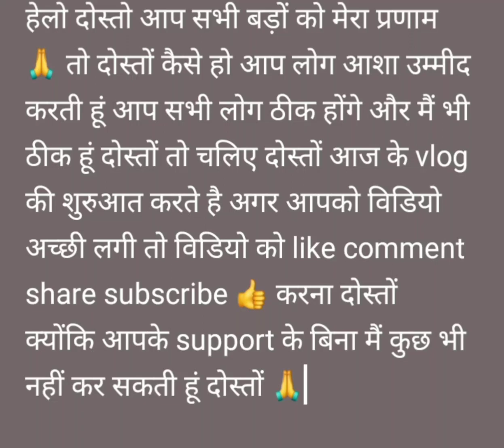भारत की नारी विदेशियों पर भारी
पहाड़ी नारी सभी पर भारी